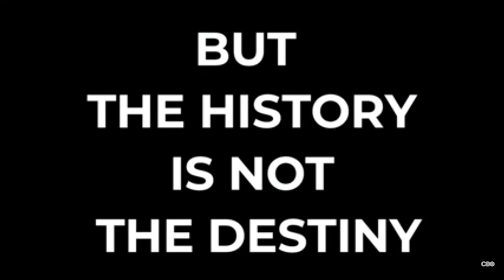WTC Final Trailer Promo 1 | INDIA VS NEW ZEALAND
WTC Final Teaser

INDIA VS NEW ZEALAND | World Test Championship Final Trailer, promo | Battle of Two Kings

World Test Championship Final Teaser

World Test Championship battle trailer

WTC Final Teaser | INDIA VS NEW ZEALAND

00:00 2019 World cup IND VS NEWZEALAND
01:22 Arise of INDIA
02:13 Battle of two kings

WTC FINAL : Battle Of The Two Kings | ICC World Test Championship Final Trailer